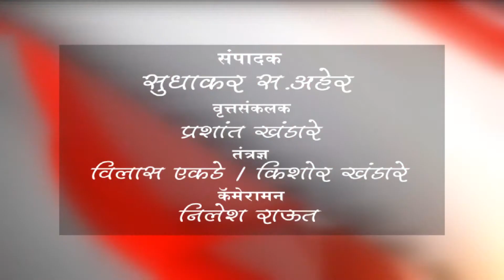बुलडाणा - सुवर्णकन्या मोनाली जाधावचा नगर पालिकेतर्फे सत्कार